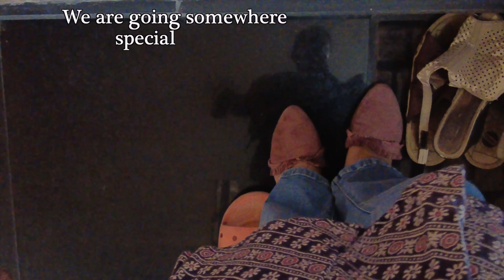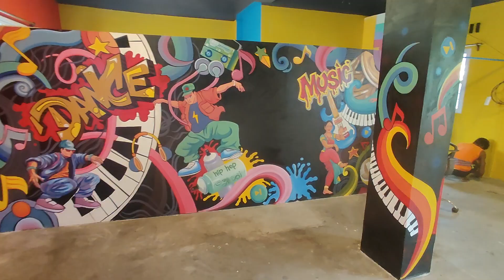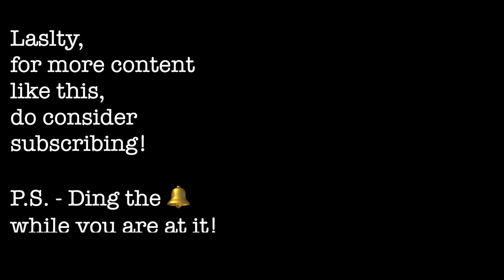THE COOLEST DANCE STUDIO TRANSFORMATION 💃🏽~ A CHILL DAY IN MY LIFE VLOG